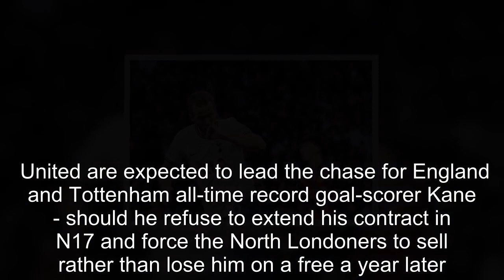Man Utd step up interest in Victor Osimhen after scouting mission to Naples